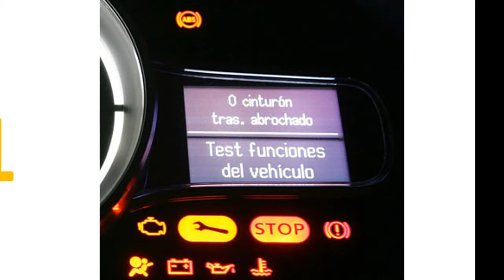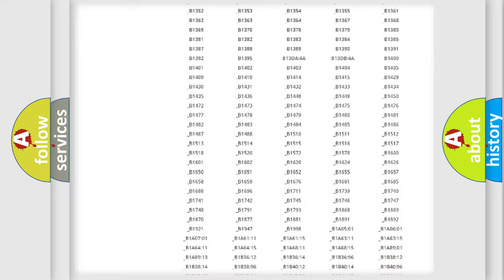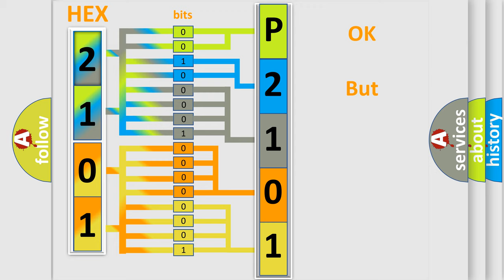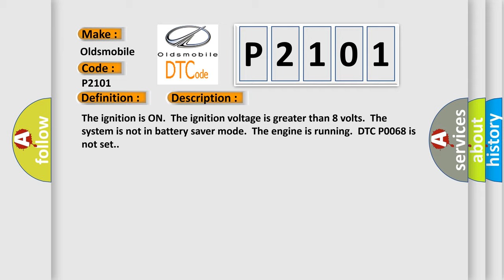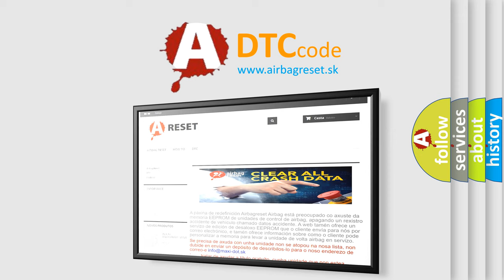DTC Oldsmobile P2101 Short Explanation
Contents:
0:21 Basic DTC analysis according to OBD2 protocol standard.
1:48 Insight into programming
2:58 A diagnostically understandable description of the Diagnostic Trouble Code
3:05 Basic error definition

Make
Oldsmobile
Code
P2101
Definition
Throttle Position Malfunction
Description
The ignition is ON  The ignition voltage is greater than 8 volts  The system is not in battery saver mode  The engine is running  DTC P0068 is not set
Cause
The throttle valve is spring loaded to a slightly open position  The throttle valve should be open approximately 20 percent  This is referred to as the rest position  The throttle valve should not be completely closed nor should they be open any more than